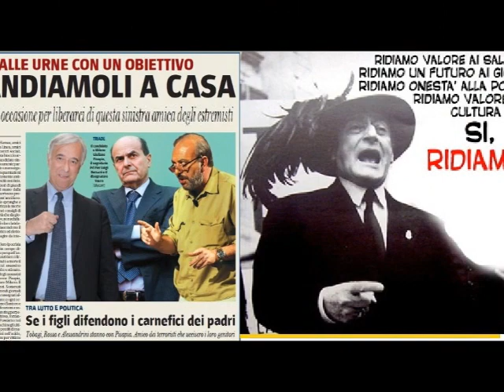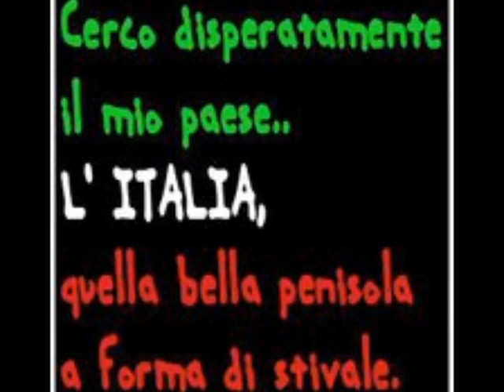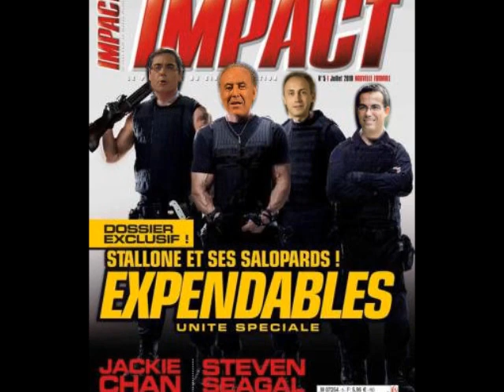nun ve regghe chiu' la sinistra italiamislazzata questo e' quello che vogliono dico basta italia agli italiani e fuori i politici che fanno comunella con i centri sociali e gli stranieri